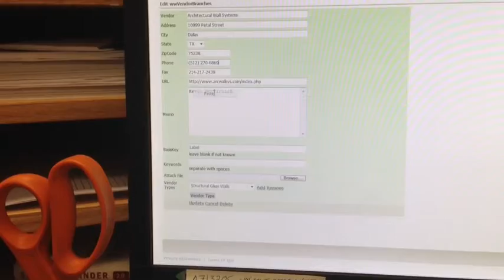Updated AWS in vendor Database - BAveson